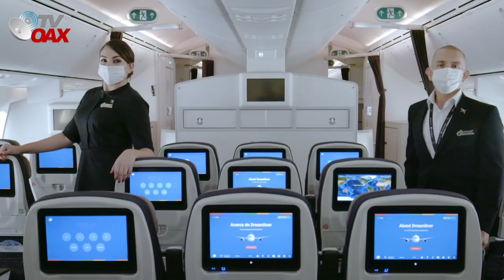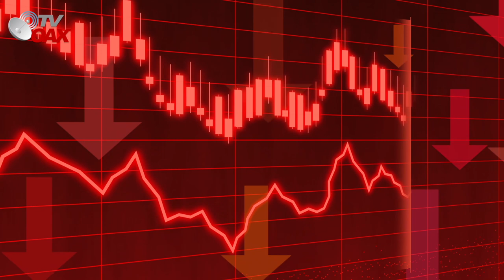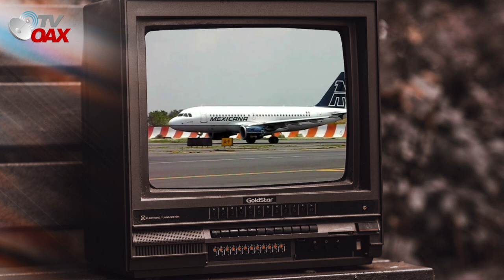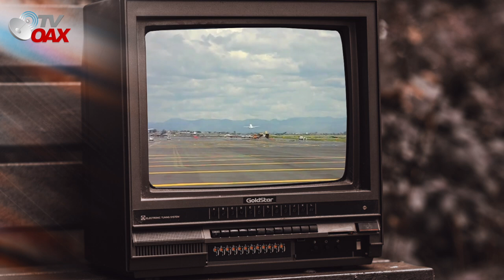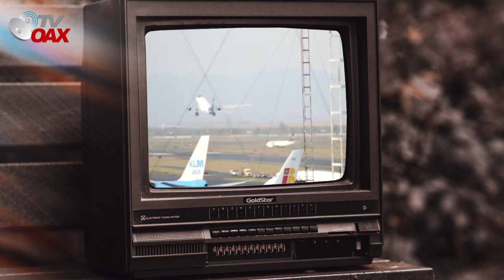Mire!AMLO ya tiene nuevos planes con nueva flotilla de aviones 😲🛫"AeroBienestar"Impresionante!🇲🇽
Tras la quiebra de Mexicana de Aviación AMLO tiene planeado la Nueva flotilla de Aviones para viajes comerciales "AeroBienestar"